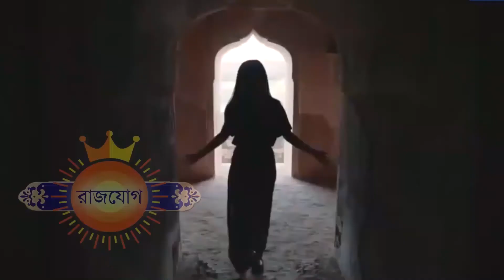২২শে জানুয়ারী ২০২২ - বৃশ্চিক রাশি আজকের রাশিফল - Brishchik 22nd January 2022 Ajker Rashifal -Scorpio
২২শে জানুয়ারী ২০২২ - বৃশ্চিক রাশি আজকের রাশিফল - Brishchik 22nd January 2022 Ajker Rashifal -Scorpio